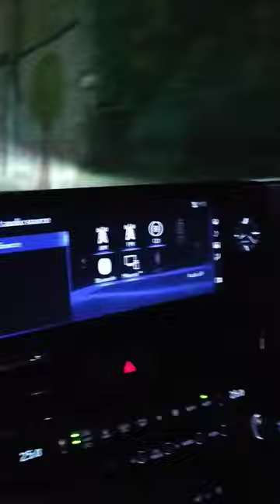Wheel Alignment Lexus